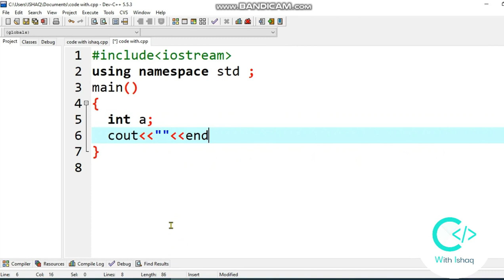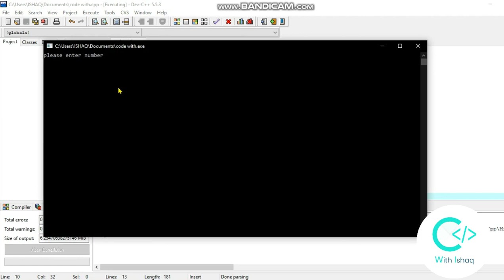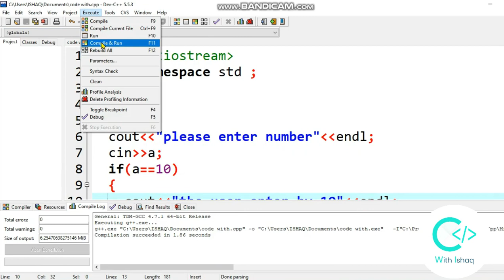Sample If Statement in C++ | how to use if statement in C++ programming tutorial in Urdu/Hindi